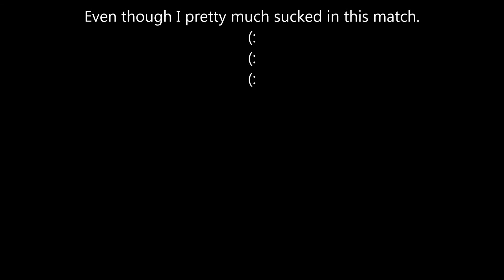BGSL October 19, 2014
I shot stuff! Not very accurately or very fast.